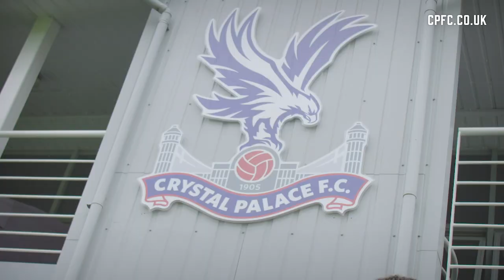NYA KIRBY | New Contract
18 year old midfielder Nya Kirby has signed a new deal with Crystal Palace that will run until 2022.

Kirby was part of the England U-17 team, alongside Phil Foden and Rhian Brewster, that won the World Cup in 2017 and has already been part of a Premier League match squad having been included by Roy Hodgson last season against Tottenham Hotspur.